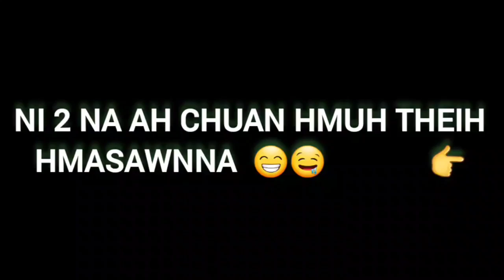A VA FAKAWM NGAR NGAR TAK EM😃😃